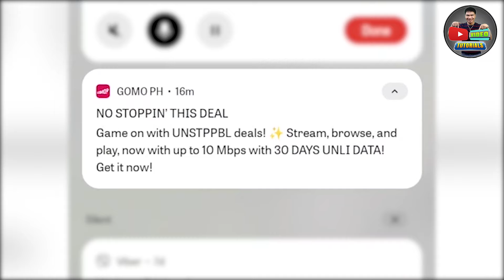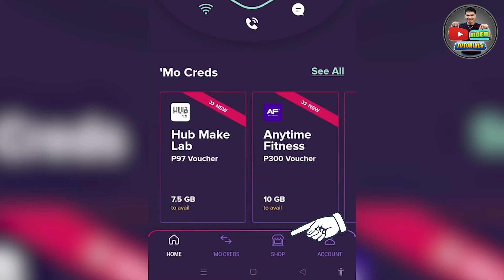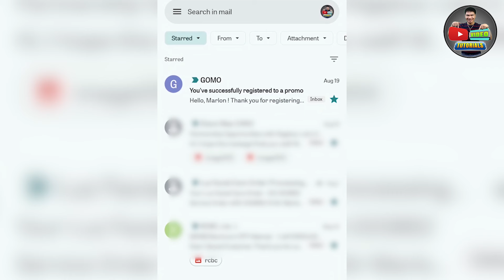RELOAD GOMO UNLIMITED DATA UPDATE: August 2024｜Up to 10MBPS na!｜Unli Data for 30 days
Hi Guys,

Panoorin nyo ng buo ang video na to for you to learn how kung pano mag reload sa Gomo UNLI data for 30 days.

Guys eligible na ako for SUPER THANKS! You may send your SUPPORT by using it and para ma notice ko din agad ang COMMENT/QUESTIONS nyo. SUPER THANKS in advance.

NOTICE:
REUSING this video WITHOUT MY PERMISSION is against the COMMUNITY STANDARDS for DUPLICATE VIDEOS.

RELATED VIDEO(S):
TIKTOK PAYLATER APPROVED APPLICATION (2024)｜Paano Mag Apply At Ma Approved Sa Tiktok Paylater?

CREDITS: